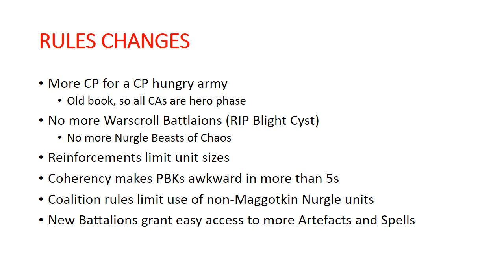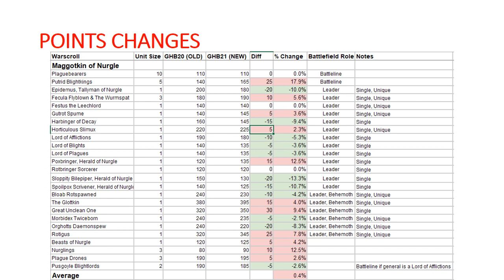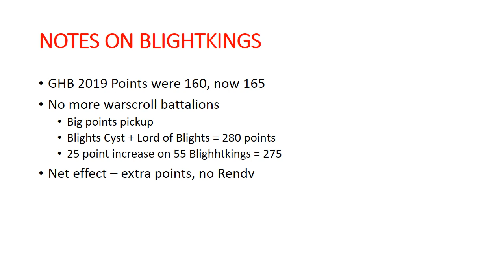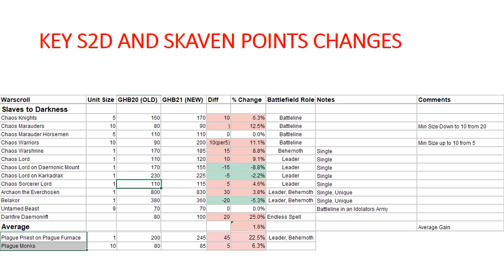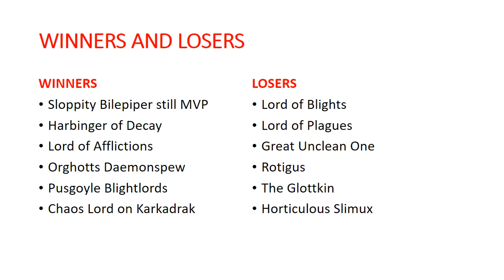Nurgle in AoS 3rd Edition